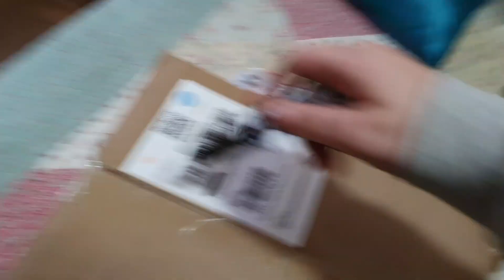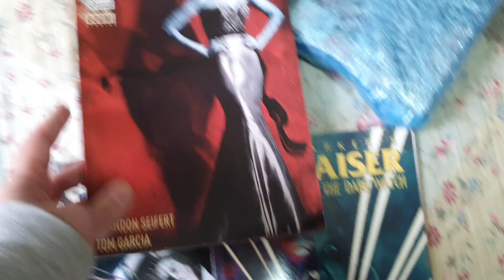unboxing de compras na shopee 😉